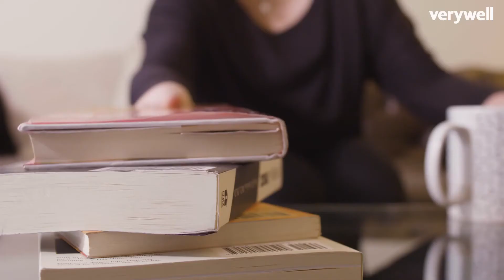5 Issues When Telling Someone You Have Cancer